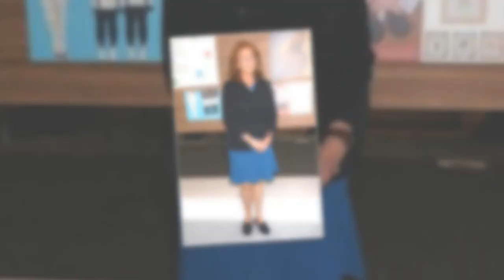Mariage de la princesse Eugénie : le scandale qui a exclu sa mère, Sarah Ferguson, de la famille roy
Mariage de la princesse Eugénie : le scandale qui a exclu sa mère, Sarah Ferguson, de la famille royale